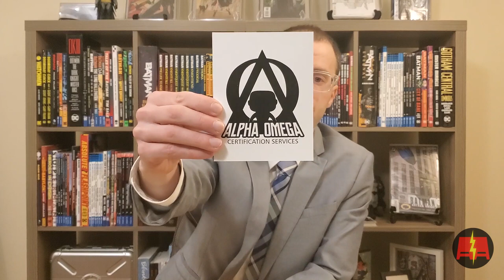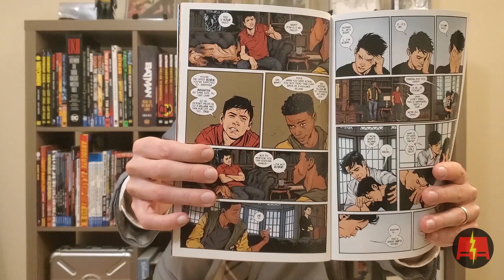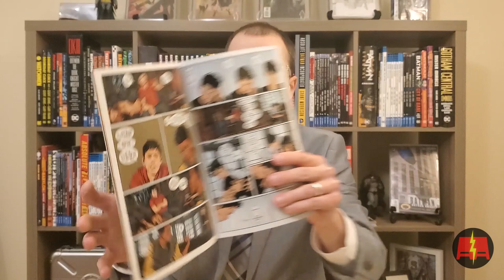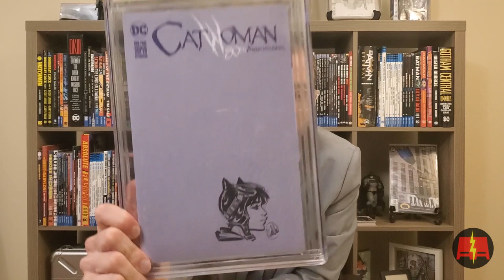My First Graded Remarques by Joelle Jones! CGC Unboxing Vol. 12! Amazing Batman & Catwoman!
Welcome to Double A Comics!  I'm passionate about Comics & Collectibles!

This channel is intended for ages 13 and up and may contain adult themes.

Feel free to reach me through Instagram or Email!